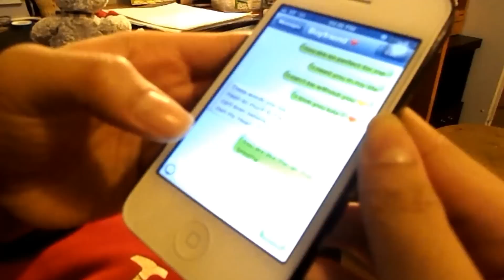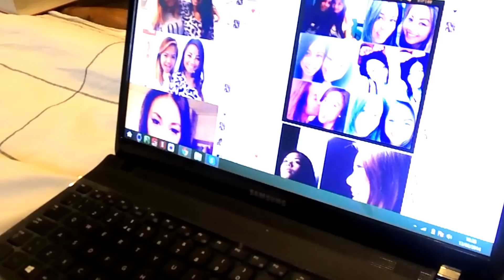BEEMELONFUL VALENTINE EDITION ♡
This Valentines day, we wanted to make a special skit for you guys to enjoy.

The story is about two girls, one in a relationship (Lovestruck teenager) and the other who is totally in love with herself.
If you want us to carry on making more skits, please click on the 'like' button.

Links-
Bee:
Melon:
Don't forget to 'LIKE' our facebook page! =)